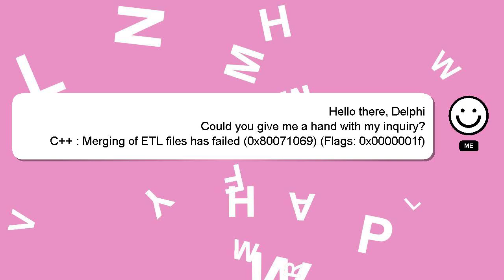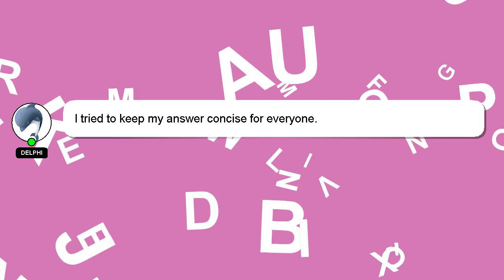C++ : Merging of ETL files has failed (0x80071069) (Flags: 0x0000001f)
(Flags: of Merging has C++ 0x0000001f) : files ETL (0x80071069) failed